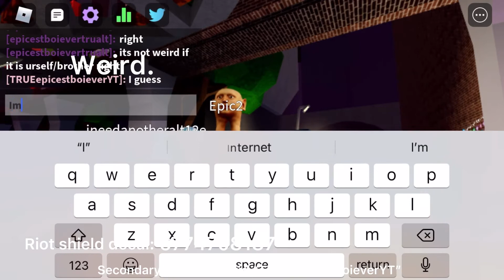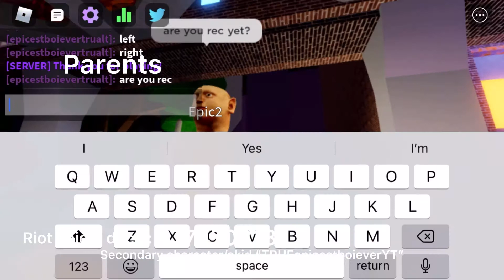Funky friday all animations [5/10/21]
Brightside animation removed